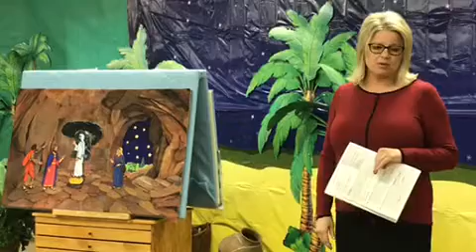YBQ1 01: The Last Days of Saul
My Bible First Year B, Quarter 1, #1